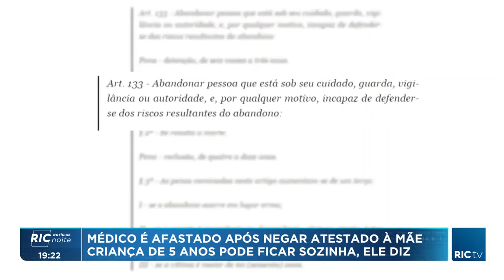Médico de Cambé nega atestado à mãe alegando que criança de 5 anos poderia ficar sozinha